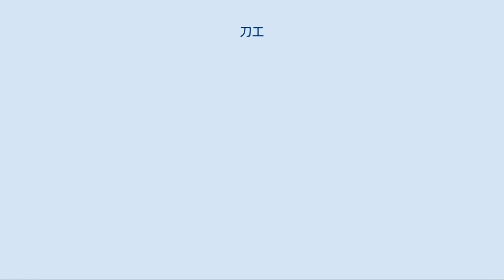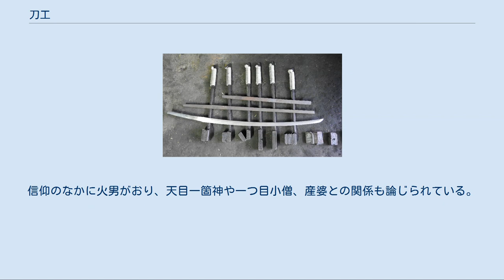刀工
刀鍛冶 『月耕随筆 稲葉山小鍛治』尾形月耕。
三条宗近が稲葉明神の化身とともに作刀する謡曲「小鍛冶」を題材としたもの 刀工（とうこう）は、刀剣、特に日本刀を作る職人のことである。
鍛冶の技術を用いる事から、鍛人（かぬち）、鍛師（かなち）、刀鍛冶（かたなかじ）、刀匠（とうしょう）、刀師（かたなし）などとも呼ばれる。
統括団体である一般社団法人全日本刀匠会では会名である刀匠と刀鍛冶を使用している。
本ページでは刀工に統一する。
 刀剣を製造（鍛造）することを鍛刀（たんとう）といい、鍛刀される場所・地域を鍛刀地（たんとうち）という。
 また、鍛刀地および鍛刀技術や特徴を同じくするものを刀派（とうは）、流派（りゅうは）、刀工群（とうこうぐん）、刀工集団（とうこうしゅうだん）と呼ぶ。
 日本刀の作り方の段階 日本刀を作るには数段階あり、それぞれの段階の職人がいる。
 鉱山師 - 鉱物を掘り出す 鉄穴師（かんなじ） - 砂鉄を採集し砂と分ける タタラ師 - たたら吹きの一種たたら製鉄し砂鉄を溶かす 山子 - 炉の火のための炭を焼く 刀鍛冶 - 鉄を製品に加工する（ここでは、鉄の塊を鍛造し日本刀にする） 彫師 - 刀に梵字や装飾図を彫る 鞘師 - 刀にあわせて、鞘を作る 研師 - できあがった刀を研ぐ 広義には上記全てが刀工とも言えるが、本項では主に刀鍛冶（職人以外を含む）について述べる。
 日本刀は、慶長以前を古刀期、以降を新刀期に分けられる。
また、刀工の流派（刀派）で記載するのが一般的である。
五箇伝（ごかでん）と呼ばれる5大刀工流派があり、令制国の大和国・山城国・備前国・相模国・美濃国を発祥とし、それぞれ大和伝、山城伝、備前伝、相州伝、美濃伝といい、さらにそれぞれの流派が小分類されている。
これらを系統づけたのは、代々足利将軍家に使えた研師で、豊臣秀吉以後は刀の鑑定も務めた本阿弥家であり、最終的に本阿弥光遜がまとめ上げた。
五箇伝の刀工数は、備前4005、美濃1269、大和1025、山城847、相州438であった。
ここでは、五箇伝のうちの主な刀派と国宝、重要文化財に指定されている代表的な刀匠を中心に記載する。
 上古[編集] 古事記や日本書紀などに記録されている神代（かみよ）から奈良時代（延暦24（805年）まで。
 祖神：天目一箇神 刀匠の祖神は『日本書紀』に高皇産霊神が大物主神に詔した段にみられる天目一箇神。
 『古事記』天岩戸の段で、思金神に呼ばれた鍛人天津麻羅（あまつまら）と同一神との説もあるが、天叢雲剣を天照皇大神のために造ったと伝承されている。
この剣は人皇第12代景行天皇の皇子日本武尊の草薙剣で、熱田神宮の御神体として伝来されている。
 倭鍛部（やまとかぢべ）の天津真浦（あまつまうら） 『日本書紀』綏靖天皇記に鹿を射る鏃（やじり）を作らせる記事があり、職制としての鍛冶が伺われる。
 太刀佩部の川上部（かはかみのとも） 『日本書紀』垂仁天皇記に、五十瓊敷命（いそたましきのみこと）は太刀佩部の川上部（かわかみのとも）に千振の剣を作らせた。
 韓鍛（からかぬち）の卓素（たくそ） 『古事記』応神天皇記によると、百済の照古王（近肖古王か）が和邇吉師に鍛冶（韓鍛（からかぬち））の卓素を献上した。
 近肖古王は七支刀を神功皇后時代に献上している。
 天国 (人物) 銘尽には、大宝年中に作刀し銘を切るとある。
同書には、次の順序で神代の鍛冶を記載している。
藤戸（神武天皇御剣）、国重（宇佐明神）、天国（村雲剣）、天藤（春日大明神）、海中（龍王）など。
 平安時代[編集] 大同元年（806年）から寿永2年（1183年）まで。
 坂上田村麻呂の蝦夷征伐、藤原秀郷、平高望、源経基ら武士の台頭、僧兵、承平天慶の乱、治承・寿永の乱（源平合戦）などの時代背景から、彎刀形で芯鉄（しんがね）を入れた鍛刀による強靭でしなやか、かつ信仰の対象ともなる日本刀の誕生はこの頃であるといわれている。
「小烏丸」（御物）は平貞盛が平将門の乱を天慶3年（940年）に平定した褒賞の刀と伝承されており、鍛造の特徴から、平安時代中期頃の大和鍛冶の作と見られている。
製鉄技術は当時貴重であり、租税として製鉄品が朝廷や寺社が取り立てており、自然と刀工の活躍地域は近畿地方、もしくは製鉄の産地から始まった。
最も古いと見られているのは大和国に興った「大和伝」で、続いて「山城伝」、「備前伝」が興ったと見られている。
この3伝法が今日に至るまでの刀剣製作の基本的な技法となる。
特に大...